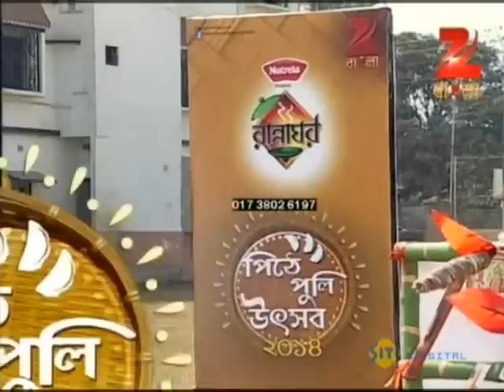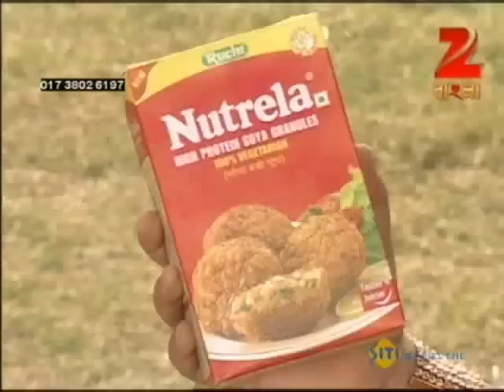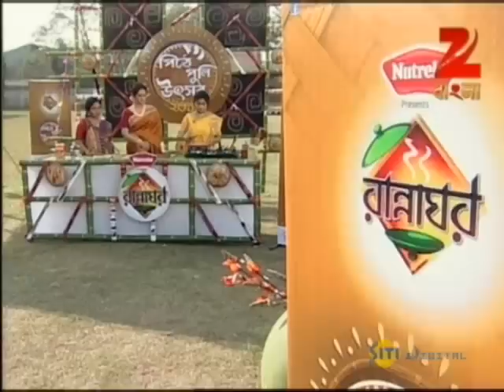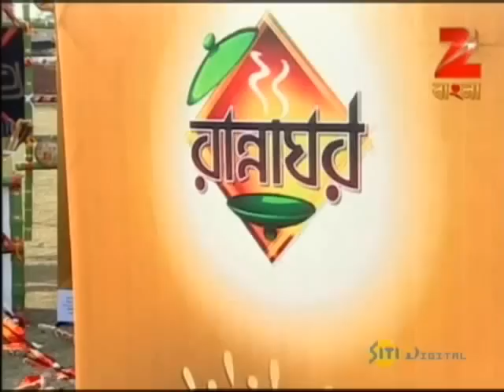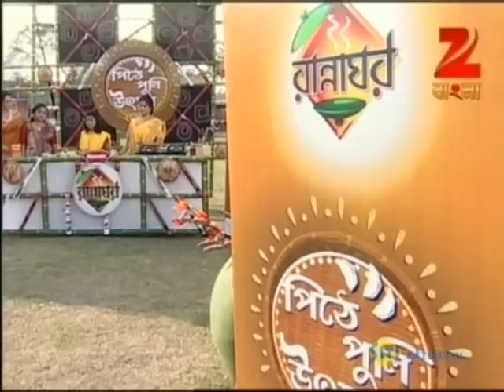Rannaghar - Ep - 2376 - Full Episode - Aparajita Auddy - Zee Bangla